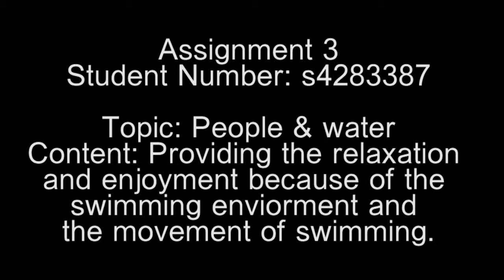comu1999 assignment 3